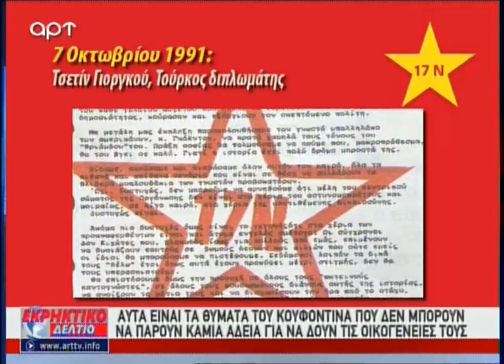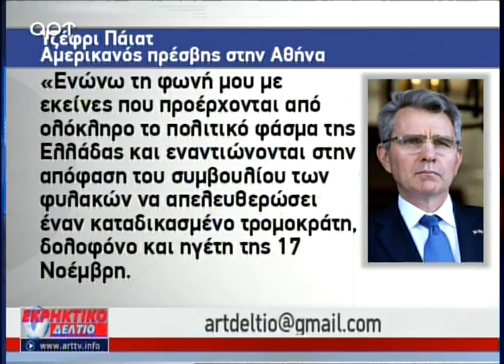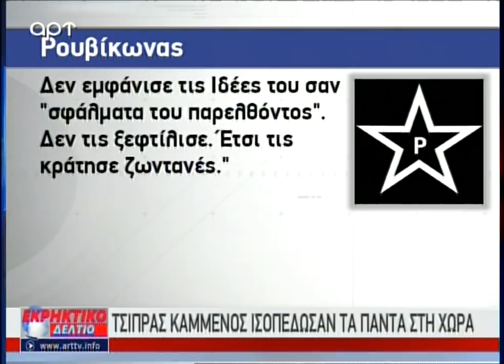Αυτή είναι η Ελλάδα των ΣΥΡΙΖΑ-ΑΝΕΛ! Τρομοκράτες παίρνουν άδεια (ΑΡΤ, 9/11/17)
Ο Αντώνης Μυλωνάκης, Σοφία Παραδείση και Σπύρος Σταθάκης με τους ποινικολόγο Περικλή Σταυριανάκη για την άδεια που έδωσε η Δημοκρατία στον τρομοκράτη Κουφοντίνα, ανάμεσά μας ο αρχιδολοφόνος της 17Ν, την ποινική δίωξη που ασκήθηκε για τον Δολοφόνο της Δώρας, το σοκ για στρατιωτικούς και σώματα ασφαλείας με τη μείωση σοκ έως 225 ευρώ το μήνα με υπογραφή Καμμένου, και το απόστημα με τα βλήματα του Καμμένου που σπάει.
Στην εκπομπή τηλεφωνικά ο δικηγόρος Φραγκίσκος Ραγκούσης.